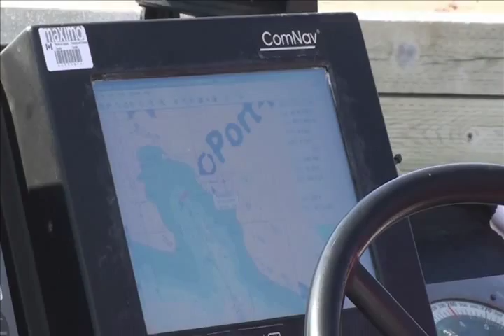garde cotier Riviere au renard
Cap goéland et cap rabast a l'ile Anticostie